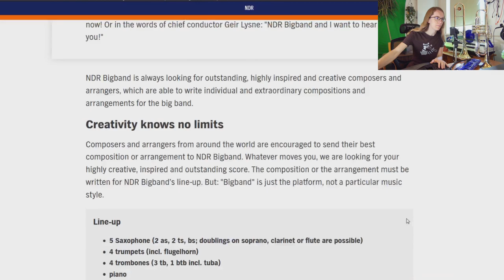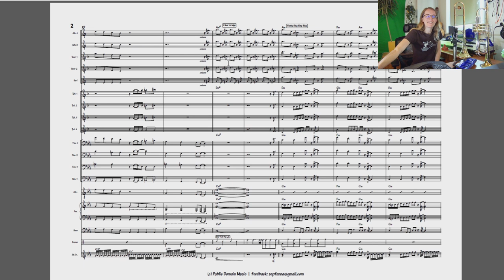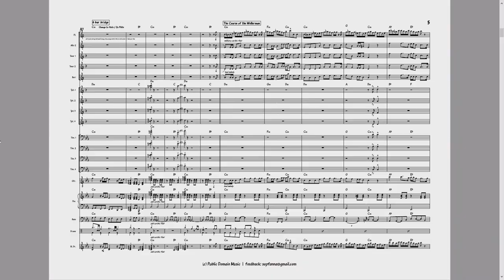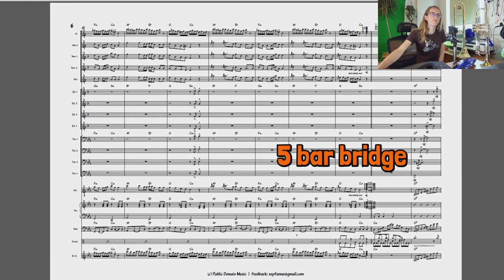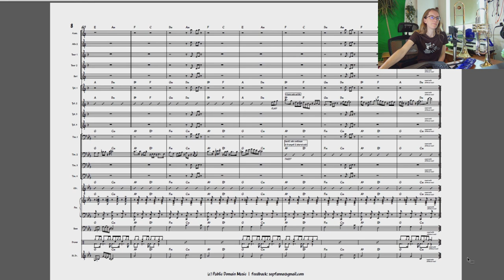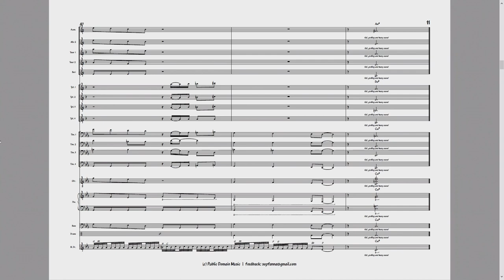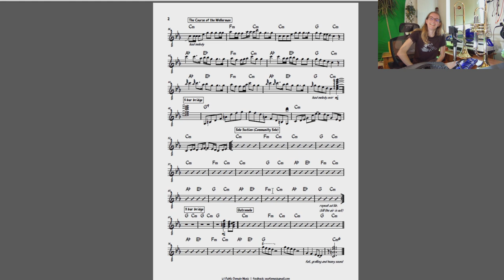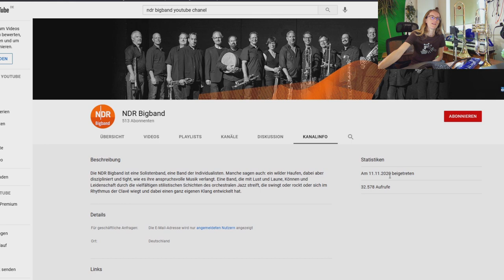Wellerman sea shanty Bigband Arrangement | NDR Bigband Arrangement Contest Entry | Sophia Transistor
Dieses Video hier ist in Denglisch (German with some english slang words) so consider turning on the subtitles in the menu.

Contents / Inhaltsangabe mit timestamps:
00:00 Intromelodie
00:29 Sophias Arrangement-Konzept
01:06 Wellerman Sea Shanty Marktanalyse
02:26 Wellerman Sea Shanty Vocal Zusammenschnitt
02:57 Vocal Score mit Dan Gottshall
03:38 Wellerman meets up with John Brown's Other Body
04:39 Look into the Wellerman Bigband Score
05:14 trumpet part Funky Sing Sing Sing
06:29 saxophone part the Curse of the Wellerman
07:23 Steel Drum in BigBand
09:20 Querflöte in Bigband
11:57 Solo Part
15:42 Outromelodie
16:16 Bigband-Schlussakkorde Raten
18:22 Sophias musikalische Referenzen
22:38 Sophias Tatort Bigband Arrangement
23:30 How did I find the contest?
23:56 Was für eine Band ist die NDR Bigband
26:35 In diesem Sinne...
27:19 Schlaue Schlusswörter

References / Quellenangaben:
20090520: Jaco Pastorius - The Chicken | Bigband with Steel Drum
20101004: Chase Get It On LIVE 1971
20110614: Samba Del Gringo - Bigband der RWTH Aachen
20111016: Candy Dulfer - Pick Up The Pieces - most sexiest saxophonist
20130828: Bill Chase - Get It On LIVE 1971
20140305: Steel Drum - UB40 Red Red Wine by Dano's Island Sounds
20150111: Woody Herman Big Band-John Brown's Other Body
20150113: The Secret of Monkey Island - Main Theme (live from Assembly Summer 2013)
20160908: Dragon Boat Drummer Perspective
20180403: Tatort Theme - Big Band der RWTH Aachen
20181001: LUDWIG NUSS Portrait - PERSONAL SOUNDS WDR BIG BAND TROMBONE
20200315: American Pie II -2001- One Time At BandCamp
20200521: MONKEY ISLAND 3 Guybrush Threepwood Ein mächtiger Pirat
20201010: Sing Sing Sing Parody Benny Goodman Dance Moves
20201218: NDR Bigband The Band of Soloists NDR.de
20201218: Ingo Lahme Angel from Elsewhere NDR.de
20210118: Soon May the Wellerman Come ft Ronan Keating The Crooner Sessions 65 Gary Barlow
20210120: Wellerman -Sea Shanty- 1 MAN | Colm McGuinness
20210128: MaiLab wissenschaftlich geprüft hoch 3 hypernerdig analysiert 3 review by Sophia Transistor
20210131: Brian May - Soon MAY the Wellerman Come Sea Shanty Micro-concert
20210219: Soon May the Wellerman Come (Jazz Piano Acoustic Cover) - Sea Shanty - Nathan Evans
20210224: Santiano, Nathan Evans - Wellerman (Lyric Video)
20210228: A Sea Shanty Melody thread featuring the talent of Lindsey Stirling!
20210309: Wellerman (Ragtime Sea Shanty) - Scott Bradlee Piano Cover(1)
20210313: The Wellerman (Gingertail Cover)
20210403: Nathan Evans - The Scottish Singer Who Became a Star With His Shanty-Song Wellerman
20210408: Wellerman Official Music Video by The Longest Johns Between Wind and Water -2018-
20210409: Nathan Evans - Wellerman (Sea Shanty)
20210508: The Wellerman (and I wrote my own verses) -MALINDA cover
20210513: This One Time- At Band Camp American Pie -1999- Screen Bites
20210515: The Trills - Wellerman (Sea Shanty) opb. Nathan Evans
20210530: Wellerman Song Bundeswehr Version
20210610: ANDY HADERER Portrait - PERSONAL SOUNDS WDR BIG BAND LEADTRUMPET
20210627: MATTIS CEDERBERG Portrait - PERSONAL SOUNDS WDR BIG BAND BASSTROMBONE

20210704: The Wellerman (Funkified) - Official Music Video
duet with @nathanevanss Anyone for Fisherman’s Friend - Tea Time
MNOZIL BRASS  Hungarian Schnapsodie feat. Zoltan Kiss (Official Music Video)
Musik bei Inas Nacht Helge Schneider (Xylophon)  und Olaf Schubert (Schlagzeug Drums) Heute hab ich gute Laune

NDR Mediathek:
Besser spielen durch Vertrauen NDR.de - Orchester und Chor
Dan Gottshall Im Konzert wird die Musik lebendig NDR.de
Das vertraute Zusammenspiel empfinde ich als Luxus NDR.de
Fiete Felsch Ehrlich empfinden, ehrlich spielen NDR.de
Frank Delle Ein tolles, inspirierendes Umfeld NDR.de
Frisch und innovativ Chefdirigent Geir Lysne NDR.de - Bigband
Geir Lysne bleibt bis 2023 Chefdirigent der NDR Bigband NDR.de
Geir Lysne über kommende Aufgaben NDR.de - Nachrichten - NDR.de
JazzBaltica Erwin mit der Tröte lädt zum Familienkonzert NDR.de
Klaus Heidenreich über ein besonderes Schulkonzert NDR.de
Kompositions-Podium der NDR Bigband ist ein voller Erfolg
Marcio Doctor über sein buntes Instrumentarium NDR.de
NDR Bigband is looking for creative compositions NDR.de

Wellerman sea shanty Bigband Arrangement | NDR Bigband Arrangement Contest Entry